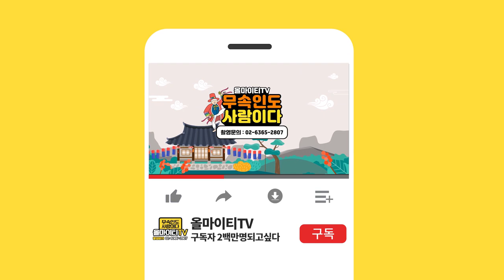★ 수원점집 / 2021년 신축년 대한민국의 국운 [ 국민과 경치권의 대립 ] 심각합니다! ( 수원유명한점집 수원용한점집 수원소문난점집 수원점잘보는집 ) 천황사천왕할매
자막 : 나눔템플릿 ★ 천황사천왕할매 ★

*위치  :  수원시 팔달구 행궁로 40번길 8

★대표블로그★
-올마이티TV